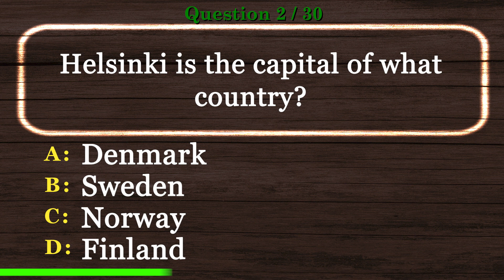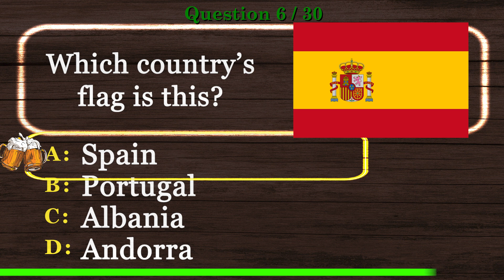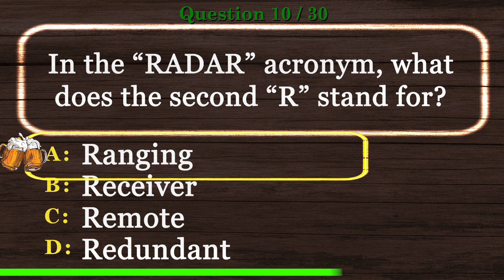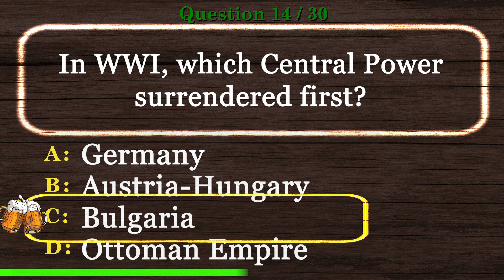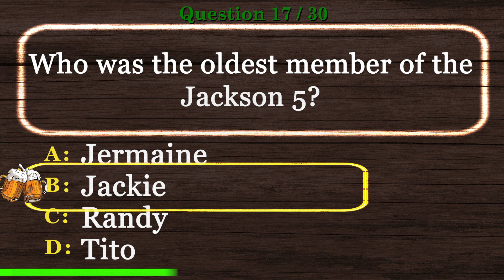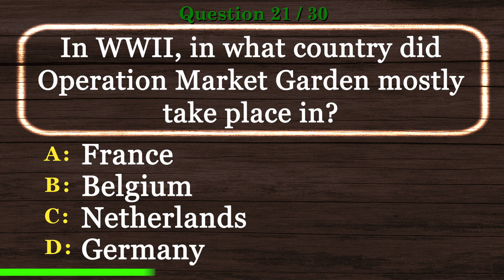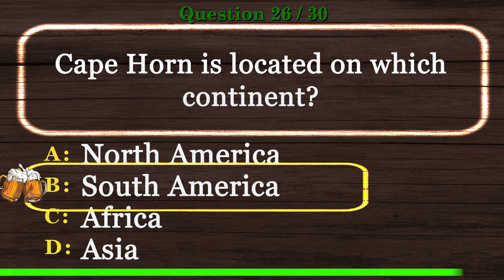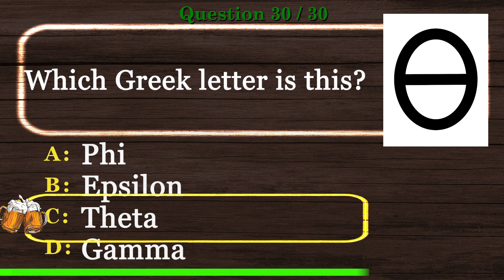🍺 [PUB QUIZ] General Knowledge Trivia Questions and Answers Multiple Choice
🍺 General Knowledge Trivia Questions and Answers Multiple Choice is the time to show off your experience in our Virtual Pub Quiz series.

This will be one of many videos in General Knowledge Trivia Questions and Answers Multiple Choice and Virtual Trivia Night series.

Are you ready to show General Knowledge Trivia Questions and Answers Multiple Choice skills? Take this virtual pub quiz to see how you compare to other viewers. Better yet, invite your friends and have a virtual trivia night. We encourage you to post your scores.